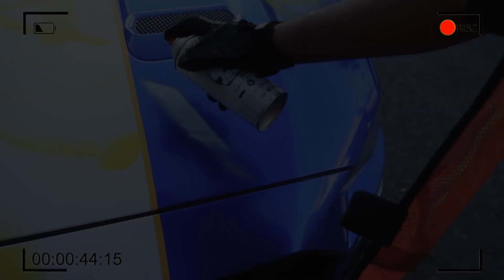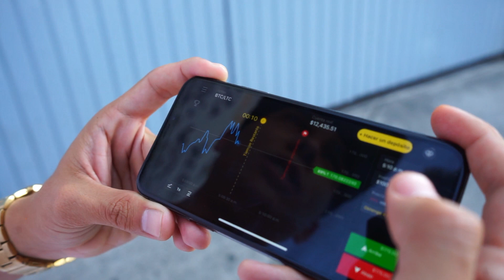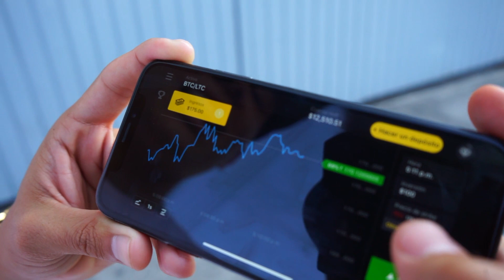DEJO QUE GENTE EXTRAÑA RAYE MI AUTO EN LA CALLE... | ManuelRivera11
Regístrate en Binomo y obtén gratis $1.000,00 en tu cuenta de demostración
CORREO DE CONTACTO PARA PUBLICIDAD: